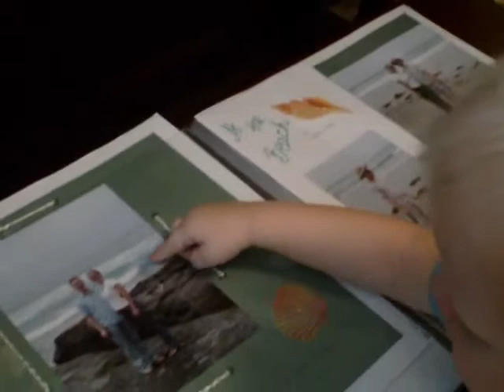Scrapbook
P. (17.5 months) loved to take out the scrapbooks and 'read' them like books. Here he is looking at pics of us on our honyemoon.